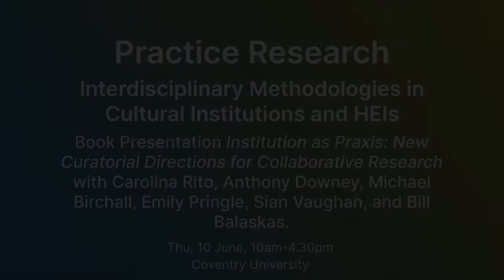Practice Research Conference with Institution as Praxis Book Panel 3/5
This research event with practitioners and researchers in the field of practice research aims to explore and discuss the challenges and opportunities in developing new methodologies in research-led practices and in collaborations with the cultural sector. The event will foster a conversation between academics, arts professionals and PhD researchers to collectively consider how academic research can evolve from “research about” to “research through practice” and “research with” cultural organisations.

Organisers: Prof. Carolina Rito and Prof. Anthony Downey

Programme
Practice Research Conference 1/5
Keynote: Dr Michael Schwab “Expositionality: Disturbing Facts”.

Practice Research Conference 2/5
Keynote: Emily Pringle “Practitioner Research in the Art Museum in Turbulent Times”

Practice Research Conference 4/5
Workshop 2 Artistic Research, convened by Prof. Mel Jordan, titled “Rehearsing Practice Research”

Practice Research Conference 5/5
Workshop 1 Curatorial Methods and Art Institutions convened by Gavin Wade, titled “Artists and Engineers Link and Shift”